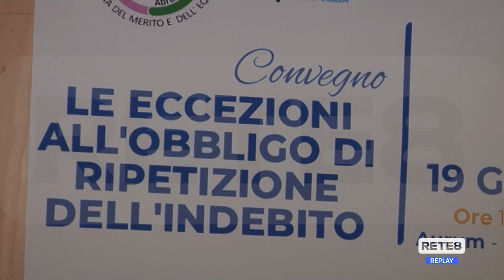Continuità Assistenziale - Tutela dei compensi dei medici